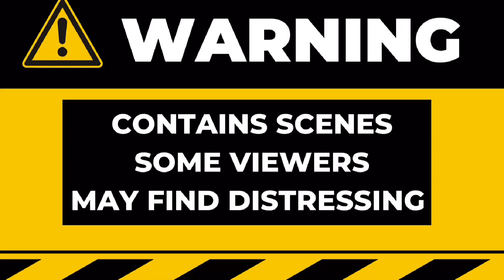Ukrainian Brigades Raze Russian Munition Warehouses Near Bakhmut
Ukrainian brigades, consisting of 30
OMBr, 26 OABr, and 45 OABr, efficiently collaborated to effectively destroy Russian munition warehouses and equipment near
Bakhmut.